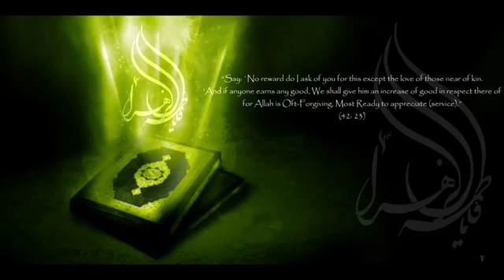83 Surah Al Mutaffifin